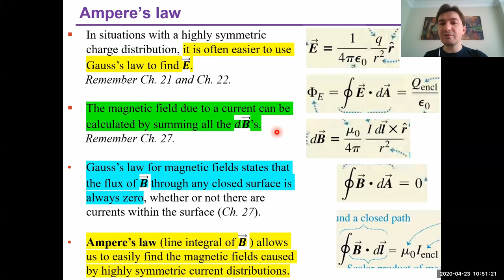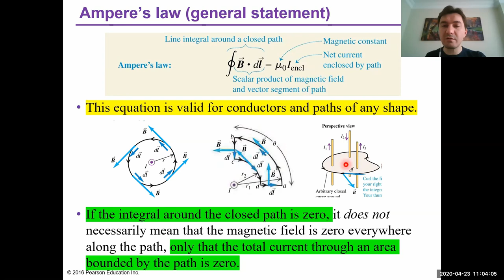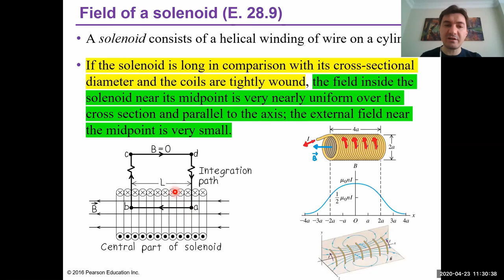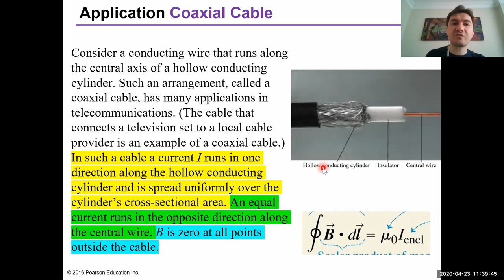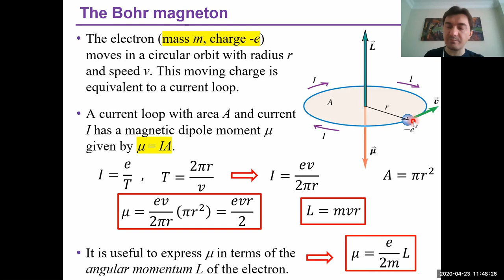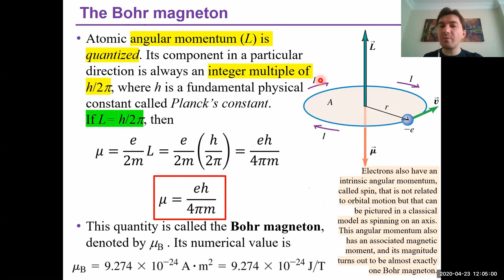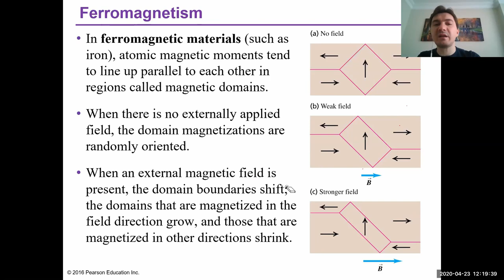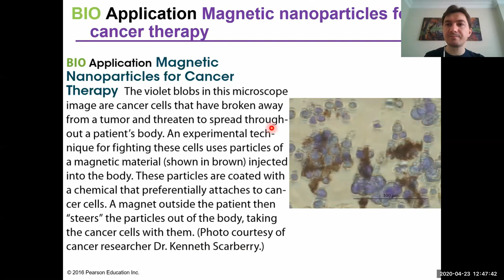University Physics - Chapter 28 (Part 2) Ampere's Law, Bohr Magneton, Magnetic Mat., Ferromagnetism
This video contains an online lecture on Chapter 28 of University Physics (Young and Freedman, 14th Edition). The lecture was given by Prof. Dr. Numan Akdoğan for the students of Gebze Technical University, using the transparencies provided by Pearson Education for the instructors.

In the 2020 spring semester, the first four chapters of PHYS 122 course were held face-to-face in the classroom. However, after COVID-19 became a pandemic, the course continued online.

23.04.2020